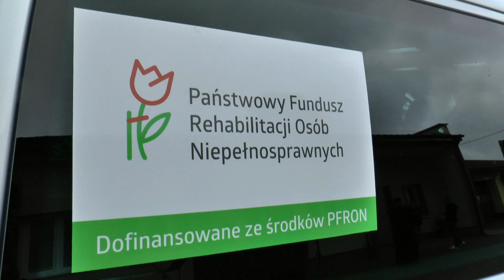Nowe auto ŚDS-u w Kodniu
16 października poświęcono i oficjalnie przekazano nowe auto Środowiskowemu Domowi Samopomocy w Kodniu.